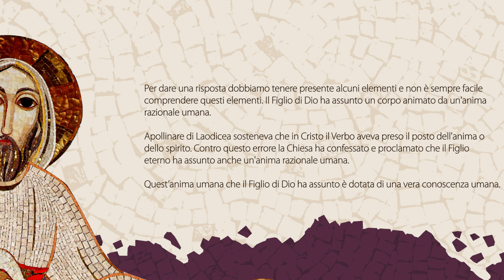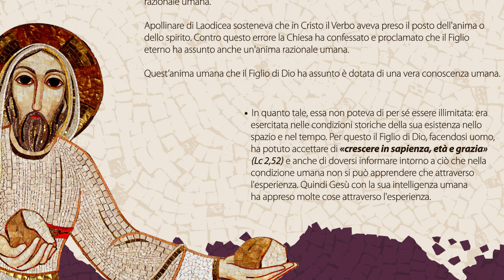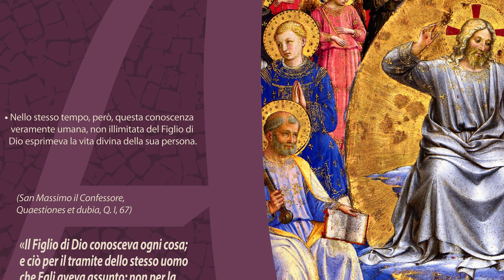90. Il Figlio di Dio fatto uomo aveva un'anima con una conoscenza umana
L’anima umana che il Figlio di Dio ha assunto è dotata di una vera conoscenza umana. Scopriamo di più in questo video commento di monsignor Raffaello Martinelli al Compendio del Catechismo della Chiesa cattolica